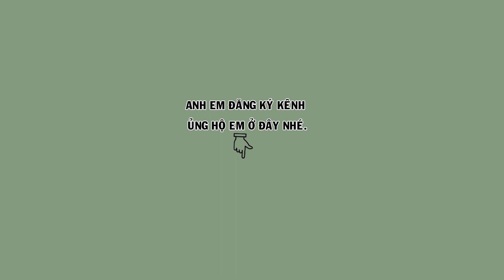Hm 3521 - Họa mi thuần điện căng đét, đuôi xòe, hót tốt đấu tốt ( giá 4tr5 ) | Hoạt Họa Mi